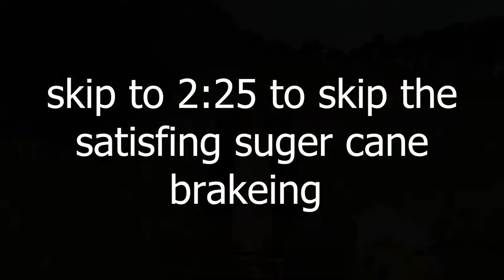Minecarft LP: Episode 11- Weird bubble things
I don't know what else to really say. Sooooooo...

Stay safe and healthy    Bye ;)